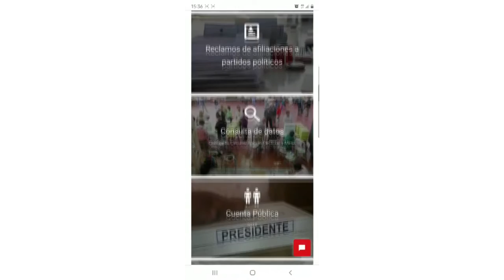video afiliación en smartphone 1 CON CLAVE UNICA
Afiliación al Partido Demócrata CON CLAVE UNICA DESDE TU CELULAR Para nominar al Candidato independiente Bernardo Javalquinto